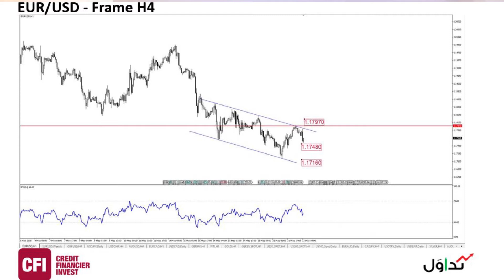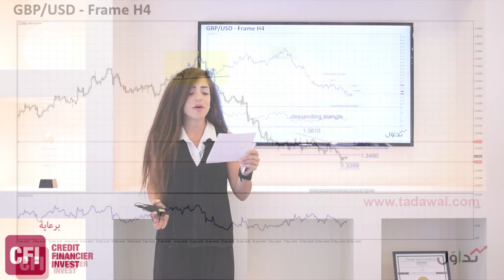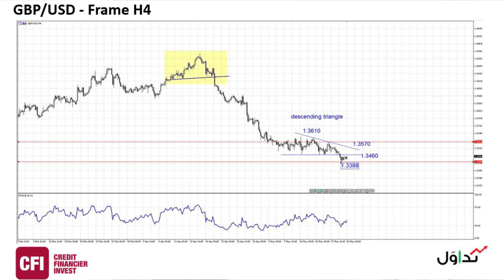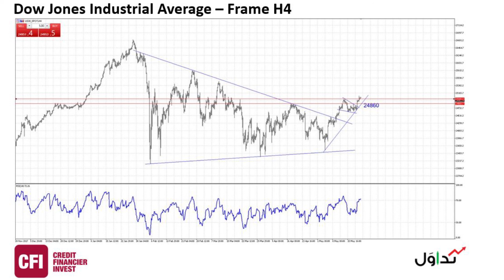Tadawal May 22, 2018